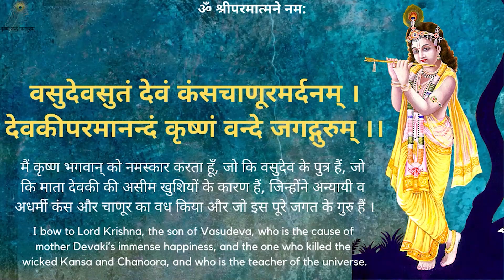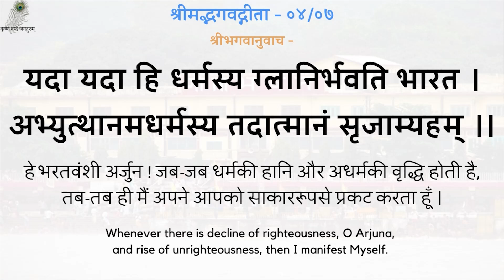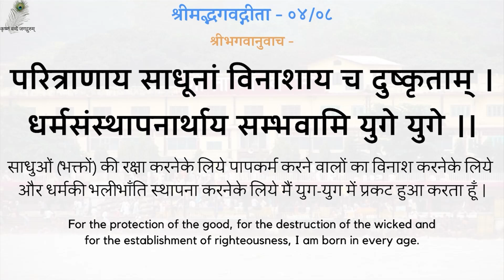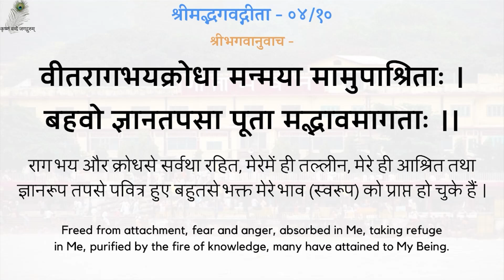Gita Pravachan 945 - 19920117_1500 Sant Mahima - The Glory Of Saints - Swami Shri Ramsukhdas Ji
00:00 - नित्य पठनीय गीता जी के 5 श्लोक
03:05 - संत महिमा
गीता प्रवचन 945 - संत महिमा - स्वामीजी श्रीरामसुखदासजी महाराज
Gita Pravachan 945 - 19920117_1500 Sant Mahima - The Glory Of Saints - Shradhey Swami Shri Ramsukhdas Ji Maharaj

Gita Press
Geeta Press
Gita Bhawan
Gita Bhavan
Nitya Stuti
Swami Ji
Seth Ji
Bhai Ji
Pad Ratnakar